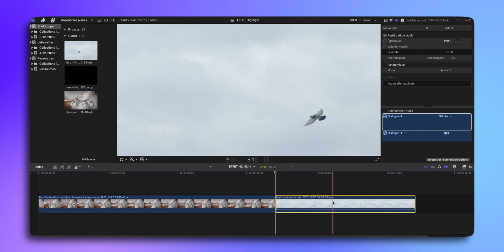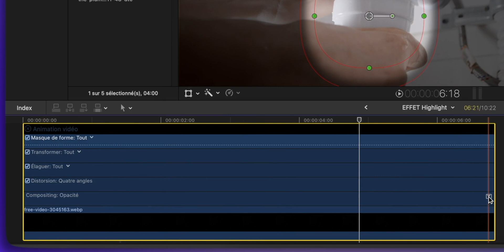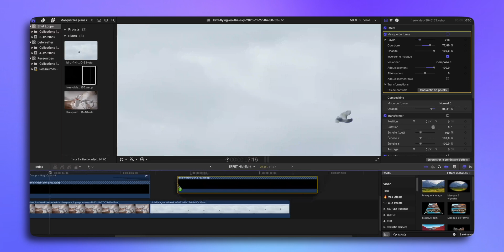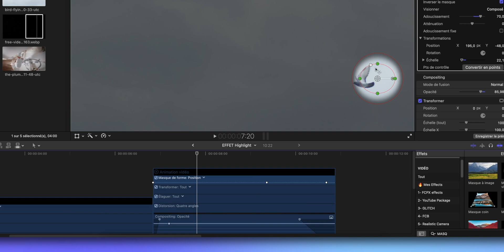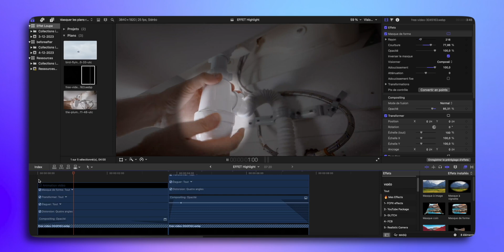COMMENT faire l’Effet HIGHLIGHT sur Final cut pro ? (Rapide & Facile)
Je vous guide à travers l'application de l'effet highlight sur des sujets fixes et en mouvement. 🎥